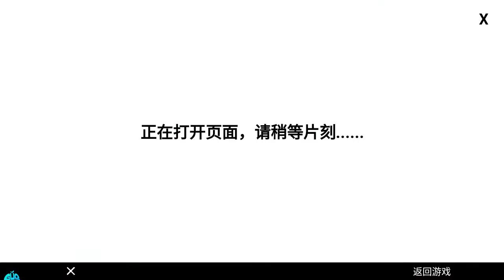Langrisser M CN - Updates on 30 Sep 2021 - Light of Genesis New Skin